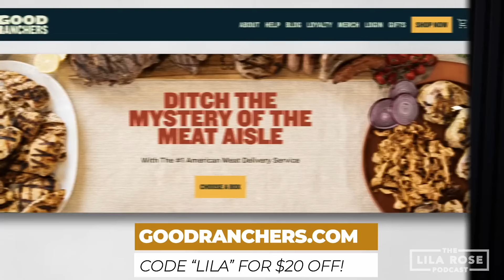How to Hear God’s Voice with Dan Burke and Lila Rose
How do I know what God wants for my life? Which decision is the right one? Is it okay to choose what I desire?

Lila Rose sits down with Dan Burke to discuss these questions and how we can tune our hearts to hear the voice of the Father.

Key Takeaways
+Discerning God's will involves tuning into God's voice, differentiating it from one's own thoughts or evil influences
+The transformation that comes from serious commitment to prayer and study of scripture, which in turn clarifies divine guidance.
+The journey to discernment is not just spiritual but also practical, involving the intellect and reason, aided by the light of grace.
+Being vulnerable and honest in prayer about one's desires can lead to a greater understanding of God's plans and intentions.
+Love is the bridge that allows truth to pass

Chapters
00:00 Intro
02:09 Dan's Background
05:36 Portal to the Demonic
10:03 Lovelessness Redeemed
14:53 Progression to Catholicism and Conversion Story
28:23 How To Discern God's Will
33:28 Ground Rules for Discernment
34:54 Ignatius of Loyola - 2 Kinds of People & 2 Communications
40:16 Analyzing Lila's Discernment
51:33 Discerning Between Multiple Good Options
57:48 How Blind Spots or Wounds Effect Discernment
1:03:39 How To Approach Talking to Loved Ones Living in Sin
1:12:09 Social Media Spirit
1:18:36 A Hair Shop Convo
1:25:02 The Role of Desires in Discernment
1:30:04 Interested in More?

This interview originally aired on @LilaRoseShow in February 2024